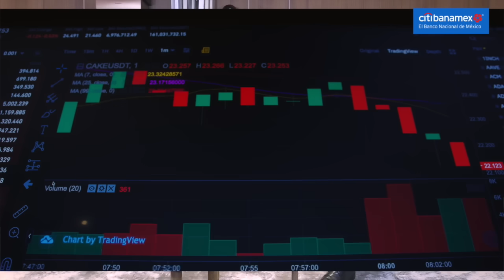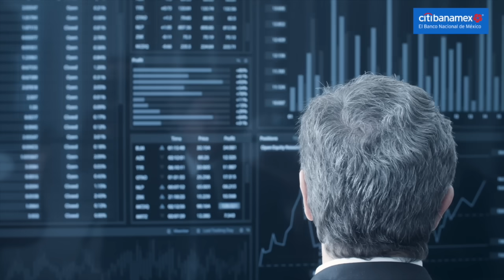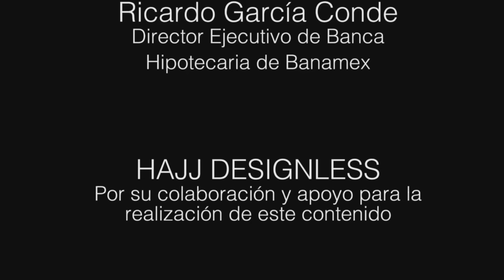Entrevista Ricardo García Conde - Dinero Disponible 2021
Ricardo García Conde
Director Ejecutivo de Banca Hipotecaria y Automotriz de Citibanamex